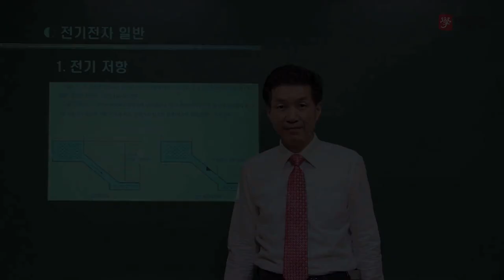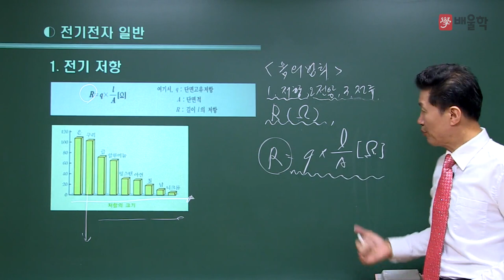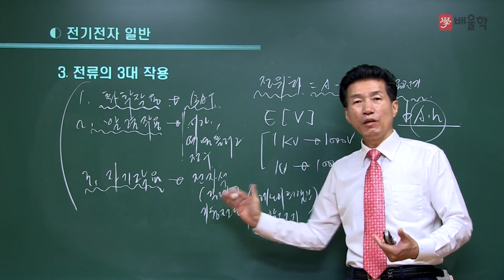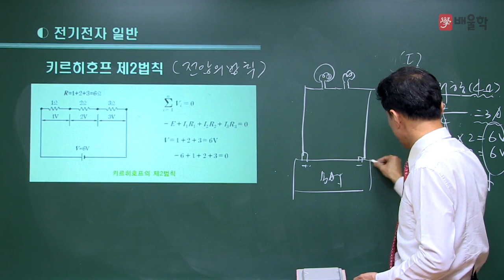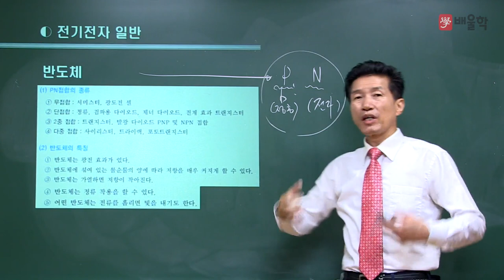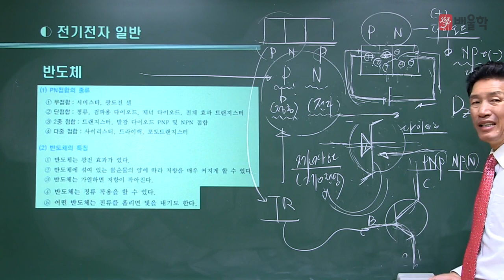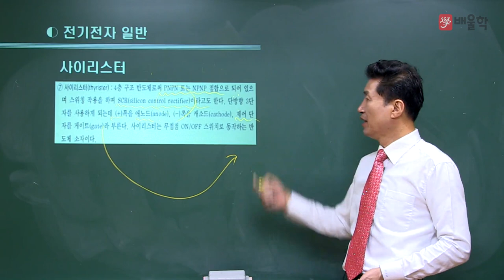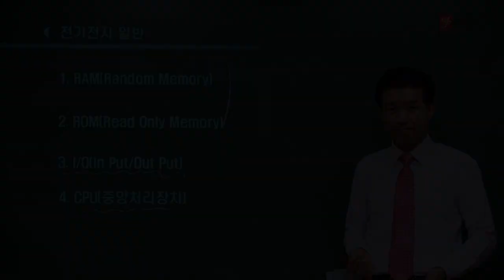[자동차정비산업기사] ★배울학 추천! 2019년 대비 필기 기본이론 / 자동차 전기 1강 - 임춘무 교수님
[ ★배울학 추천! 자동차정비산업기사 2019년 대비 필기 기본이론 / 자동차 전기 1강 - 임춘무 교수님]

30년 경력 + 국가공인
임춘무 교수님의 명품 필기 강의

배울학의 새로운 얼굴 임춘무 교수님의
필기 단기합격 강의를 지금 바로 만나보세요!